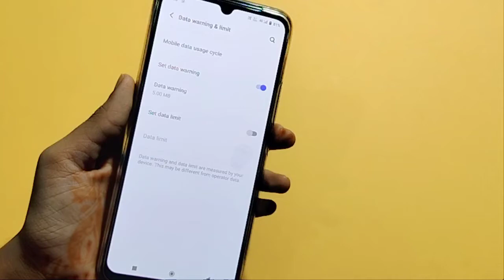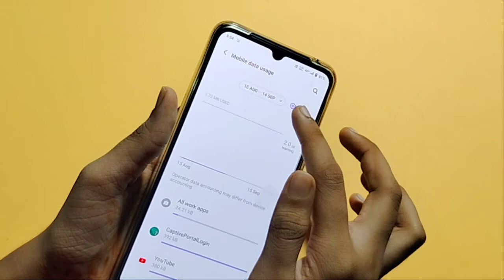Vivo Y21 data warning full setting | how to disable data warning |data warning set kaise kare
how to remove data warning notification in Vivo Y21